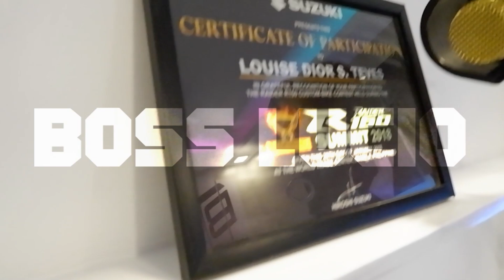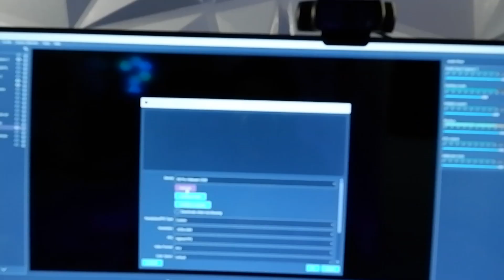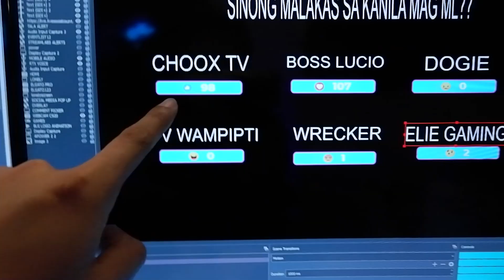How Use Live Social Reaction Count - OBS [2020]